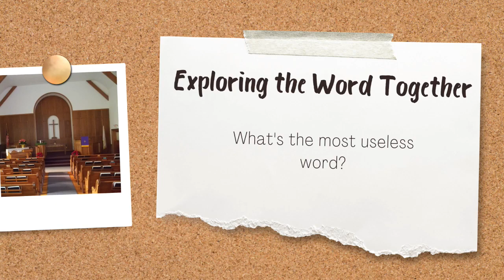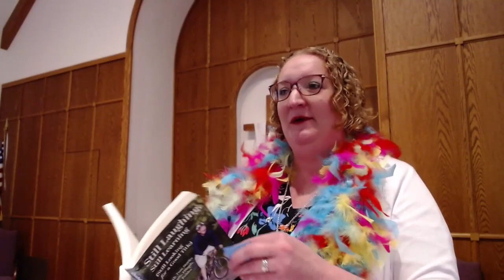Apr. 16, 2023 Holy Humor worship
Grace and peace, all, and welcome to worship here at the Presbyterian Church of Oronoco in beautiful southeastern Minnesota! Today we're celebrating a special kind of Sunday - Holy Humor Sunday (also called Hilarity Sunday Bright Sunday among other things). It's a Sunday when we get to revel in the ludicrous joy of an empty tomb and the resurrection of Christ, the last laugh in the face of death. It is a Sunday that reminds us just how holy (and how healing) laughter can be, and how essential it is to our faith.

Our "Exploring the Word Together" question is equally silly and joyful today: What is the most useless word?

**All hymns covered by WORSHIPCast license #13353. "Let There Be Peace on Earth" used with express permission by Jan-Lee Music.